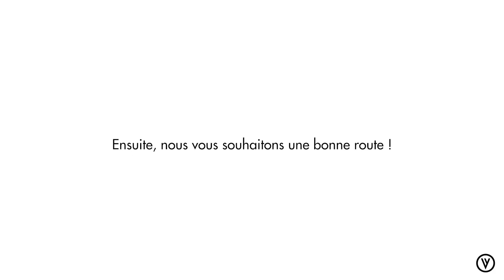VELLO instructions : comment monter le support magnétique